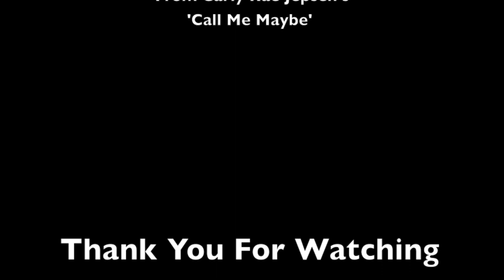Human Rights Commission (Call Me Maybe Parody)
This is the best video/music video you will ever come across.

This is educational and will teach you how to deal with someone in court and the different variations of solving civil disputes and this video will explain the Human Right Commission.

This is all serious and must not be taken as a joke, if taken as a joke, it may result in injury, and possibly worse, death.

All cast/directors/beasts are credited in the video